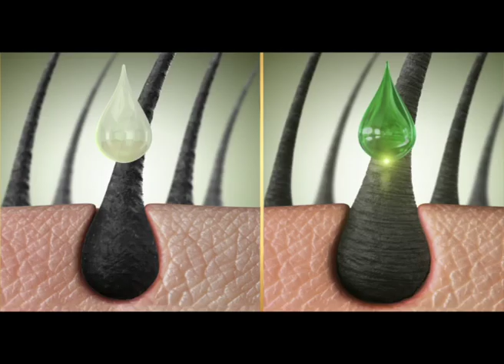টিকিটে ১৫ শতাংশ ভ্যাট বসছে, বাড়বে মেট্রোরেলের ভাড়া | Dhaka Metro | Metro Rail | NTV News